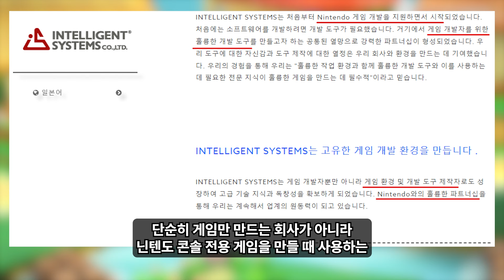새로운 스위치 정보가 게임 속에?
닌텐도 스위치 후속기 스위치2 정보와 관련된 내용이 페이퍼 마리오 1000년의 문에서 발견되었다!?